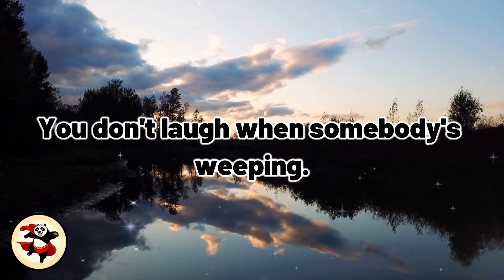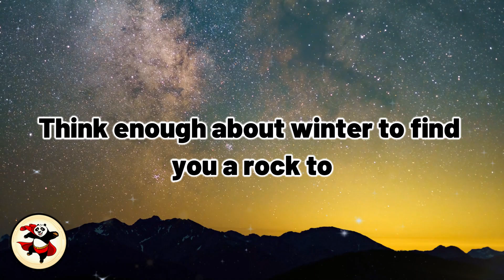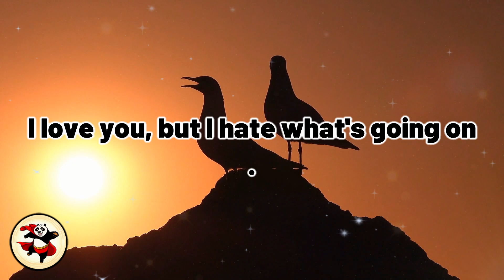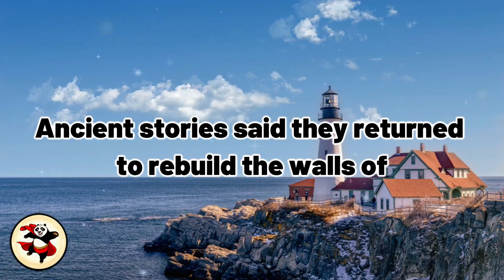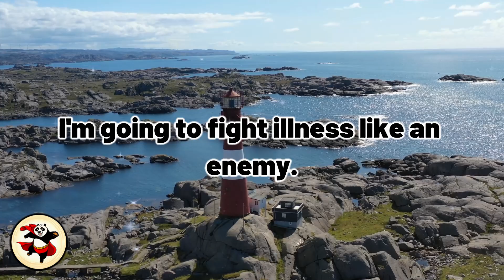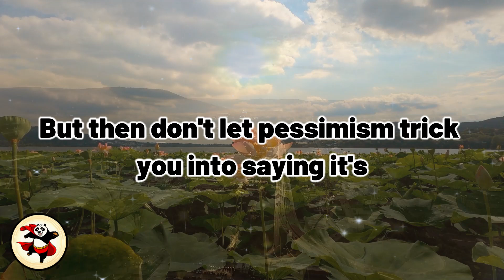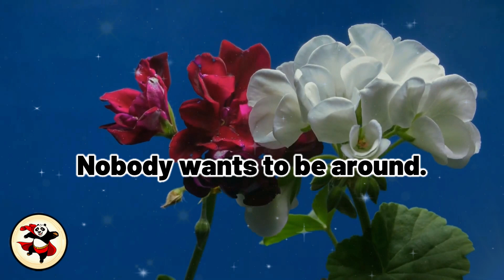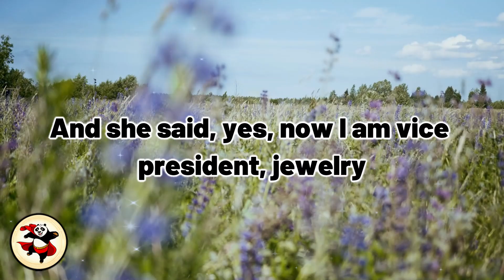Learn from the Ant: Timeless Lessons on Hard Work and Perseverance | Jim Roh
In this inspiring video, Jim Rohn shares powerful life lessons drawn from the humble ant. Discover how the ant's work ethic, perseverance, and foresight can serve as a model for success in life and business. Whether you're facing challenges or seeking to boost your personal growth, this video will offer timeless wisdom on how to cultivate a mindset of diligence and resilience. Watch now and learn how small actions, like those of an ant, can lead to massive achievements.

🎉 Join us with a power-packed motivational video featuring wisdom from some of the world's most renowned speakers - Jim Rohn, Brian Tracy, Tony Robbins, Zig Ziglar, and Les Brown and many others!

Embark on a transformative journey as these legendary figures share profound insights and timeless principles to help you navigate life's challenges, achieve unparalleled success, and unlock your fullest potential. 🚀

🔥 In this inspiring compilation, you'll discover the keys to personal development, the secrets of mastering your mindset, and the strategies for overcoming obstacles on the path to success. Each speaker brings a unique perspective, offering nuggets of wisdom that have the power to ignite positive change in your life.

🌈 Whether you're seeking motivation to kickstart your day, guidance to overcome hurdles, or strategies to level up your personal and professional life, this video is a treasure trove of inspiration.

What You Can Expect:
🔥 Inspirational Talks
📚 Personal Developmen
💪 Success Stories
🧘 Mindfulness & Wellness
🌱 Growth & Learning

🎧 Sit back, relax, and immerse yourself in the wisdom of these iconic speakers. Let their words be the fuel that propels you towards greatness. Remember, your journey to success and personal development starts with a single step, and today could be that defining moment.

Here's to another year of growth, inspiration, and achieving the extraordinary together. Cheers to unlocking your greatness! 🌟

1.This video does not adversely affect the integrity of the original content.
2.This video serves an educational purpose and is transformative in its nature.
3. I have selectively incorporated portions of other videos only when essential to convey the intended message.